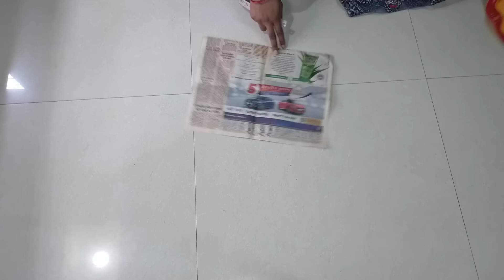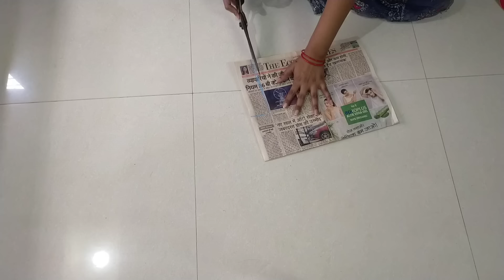5 से 6 साल के बच्चे के लिए धोती की कटिंग और स्टिचिंग || कृष्णा धोती || आसान तरीका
5 से 6 साल के बच्चे के लिए धोती की कटिंग और स्टिचिंग || कृष्णा धोती || आसान तरीका ||stitchbyseema janmashtamispecialdhoti sewingtutorial easymethod babydhoticuttingandstitching# bachchokliyedhotisilna

Hello friends most welcome is video me maine dhoti ki cutting aur stitching batayi h bilkul asan tarike se,,is Janmashtami aap bhi apne bacho ko ye dress silke pahnaye ,,agar video acha lage to video ko like kare share kare aur mere channel ko subscribe karein thankyou 🙏

Kurta cutting and stitching video link -